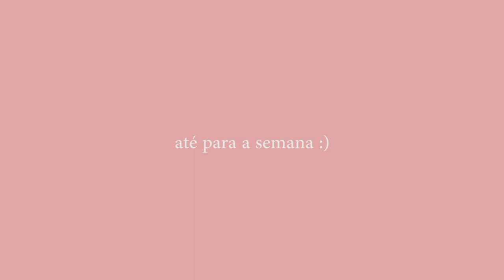COMO EDITO AS PICS DO INSTAGRAM | Catarina Ferreira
1. Passo, podem aumentar o contraste e a luminosidade se acharem necessário.
2. Passo, com a ferramenta Channel Mixer, Output Channel Blue, aumentem o verde para 100 e o azul desçam para 0.
3.Depois podem aumentar a saturação de quiserem, eu prefiro :)
4. A minha parte favorita, Exposure, podem aumentar ou diminuir como preferirem. Pessoalmente eu meto quase sempre:

Exposure: -0,20
Offset: +0,0100
Gamma Correction: 0,85

Caso tenham alguma dúvida, enviem mensagem ! ly

OLÁ DOOLERS!

Prontos para mais uma semana incrível? Nos DOOL vais poder encontrar vídeos TODOS os dias sobre os mais variados temas! Não podes perder nada! Subscreve o canal e junta-te ao clube 😋

PASSA PELOS NOSSOS CANAIS PRINCIPAIS!

ATÉ AO PRÓXIMO VÍDEO DOOLERS!!